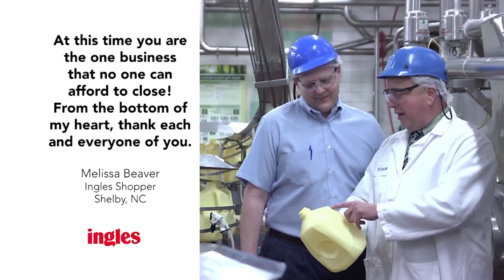Upstate WarmUP: Volleyball vs High Point